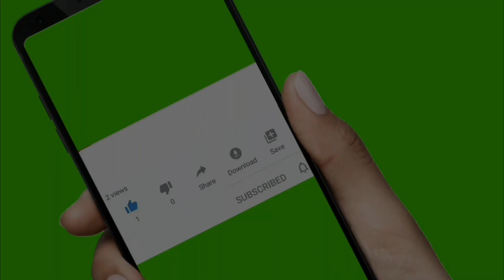Top 15 Jamaican Movies🎥🇯🇲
HAWT DROPS🔥🔥🔥

Thanks for all the love and the support peeps❤️💪🏽I APPRECIATE IT👏🏽